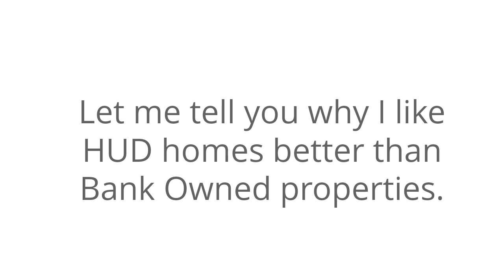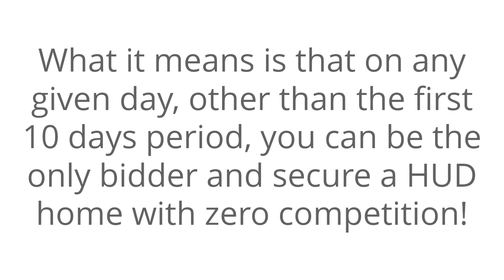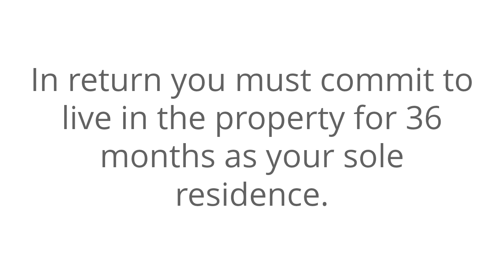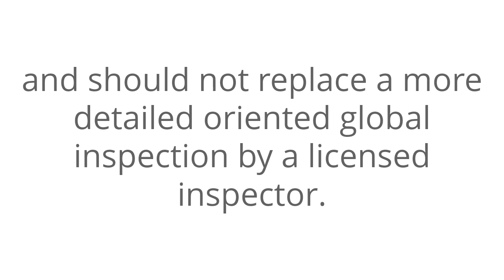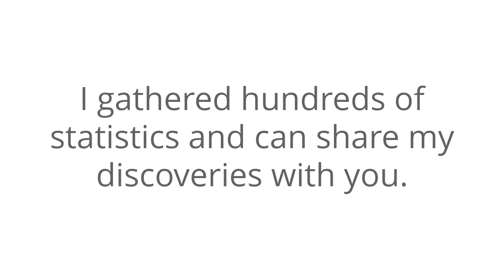HUD homes web site review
- Vancouver Portland HUD homes web site review.